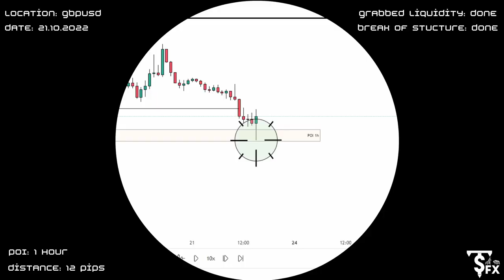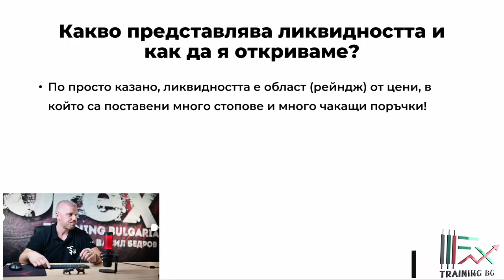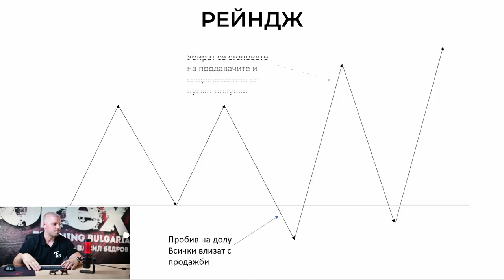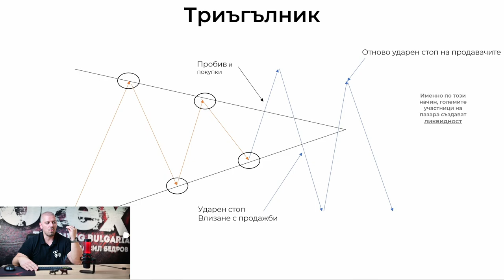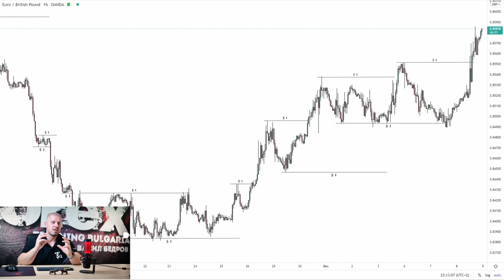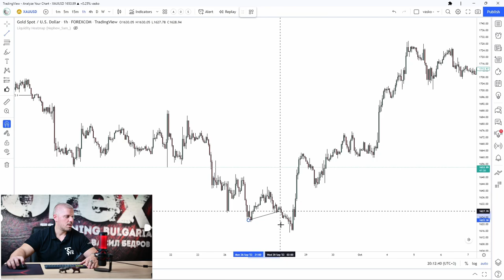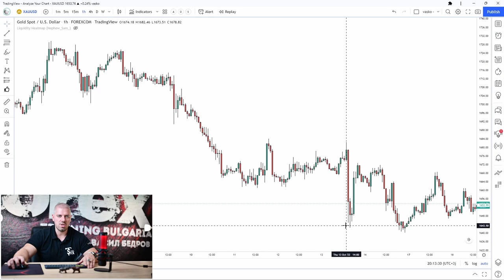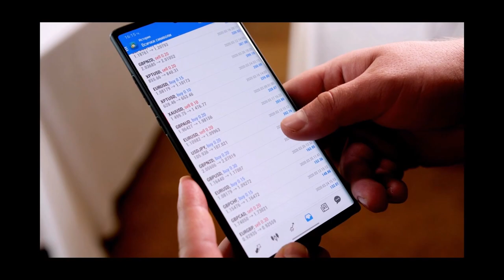Какво е ЛИКВИДНОСТ | Урок - 1 от поредицата "Търговия на Умните Пари | Smart Money Concept!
Ако се питате как успяваме всяка седмица да предвиждаме движенията на цената, запишете се на едно от обученията ни (онлайн, или индивидуално с мен - Васил Бедорв) и ще ви науча и вие да го правите (индивидуалното обучение е с продължителност 6 месеца), или ви интересува нашият ФОРЕКС РОБОТ, се свържете с нас по един от следните начини :

-Телефон - 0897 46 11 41 - Васил Бедров

ПРЕДУПРЕЖДЕНИЕ ЗА РИСК:
ВНИМАНИЕ: Търговията на валутния пазар носи висок риск от загуба на средства в резултат на ливъридж.  Помислете  дали можете да си позволите високия риск от загуба на парите си!